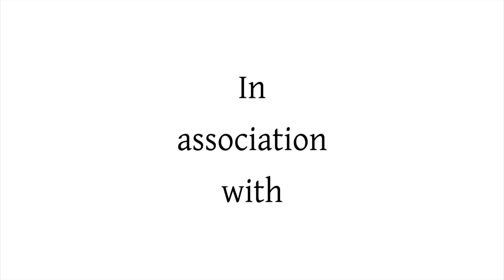MTTS: An experiment that worked and inspired | S Kumaresan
On the occasion of silver jubilee celebrations of Mathematics Training and Talent Search (MTTS) Programme, professor S. Kumaresan talks to us about the genesis, philosophy, and pedagogy of MTTS. The interview is hosted at Regional Institute of Education, Mysuru on 21 May 2017.

Interviewed by Mr. Sudhir Rao, Contributing Editor, Bhāvanā
Produced by Professor C.S. Aravinda, Editor, Bhāvanā
Filmed by Mr. R. Mohan, Math Nomad